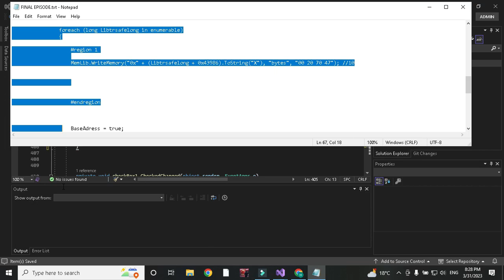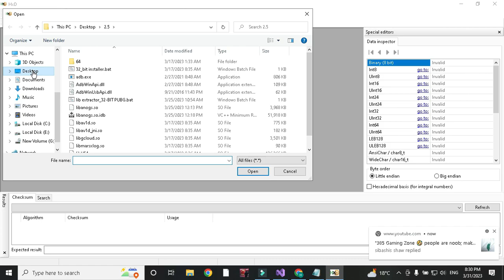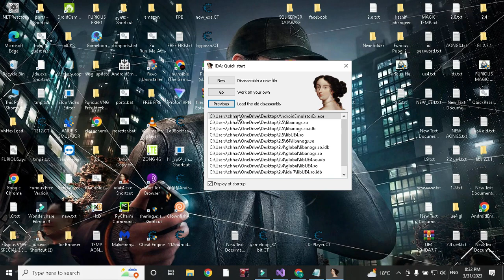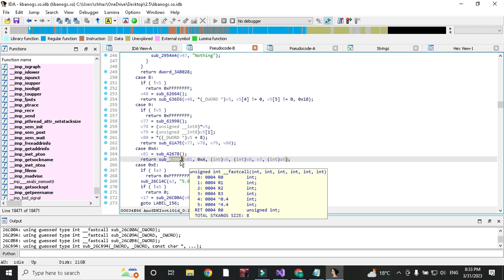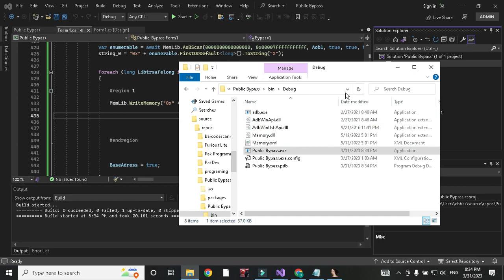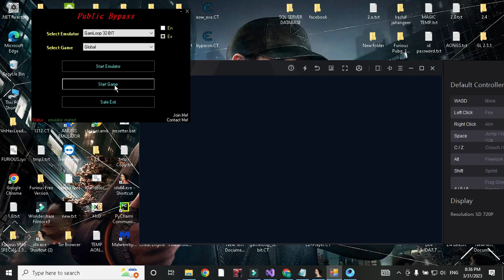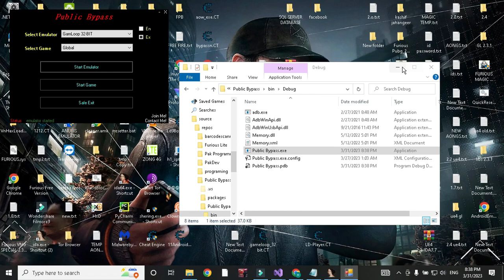How to make Emulator Bypass software for p-U_b-G emulator G_ame-Loo_p by programming Complete Course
I am making These videos just for EDUCATIONAL purpose only for new learners who want to become reversers and programmers and do not know any basics or do not have any programming background... How to make Emulator Bypass software for p-U_b-G mulator for gameloop by programming| Complete Course..

This is Last Episode of This Emulator Bypass making Series!

  In this Video I am going to Teach you that
Topic;
"How to bypass Emulator for p-U_b-G via programming by making software with memory meathod in c# by replacing via offsets"

In This video I added coding in Buttons Of Emulator Bypass

I know This video is a little bit Long but do not worry you will definitely Learn something new in this video!

And also join Me at;

ignore this section;
Fixing GameLoopEx Safe Enviorment issue
GameLoopEx
via aob replace or memory
offset replace meathod
Fixing GameLoopEx
Safe Enviorment issue
Safe Enviorment
GameLoopEx Safe Enviorment
GameLoopEx
offset